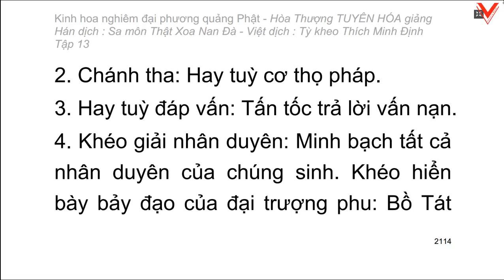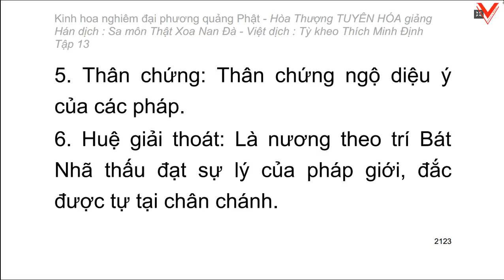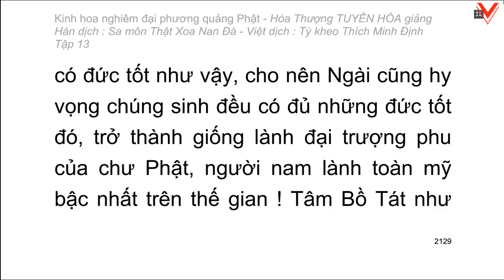Kinh hoa nghiêm - hoà thượng Tuyên Hoá giảng giải - Tập 13/25 (tiếp theo)